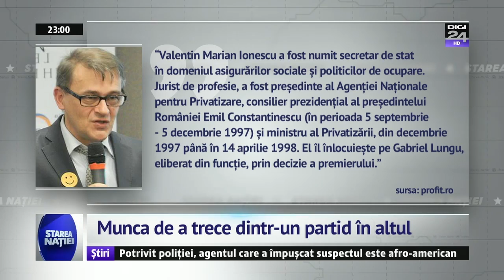Starea natiei - 15 august 2016